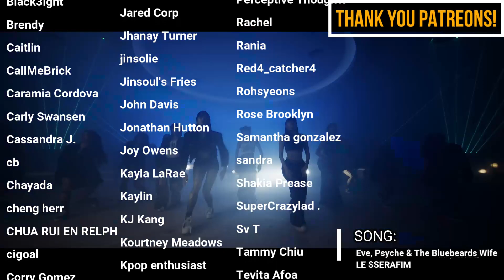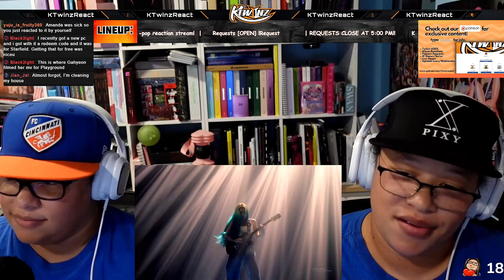TWINS REACT TO ROLLING QUARTZ 'Fearless'